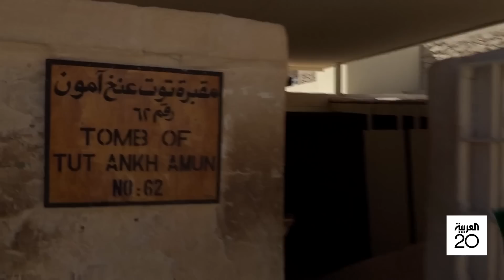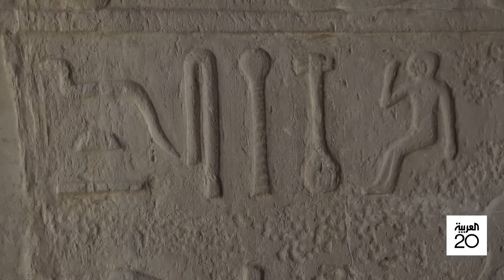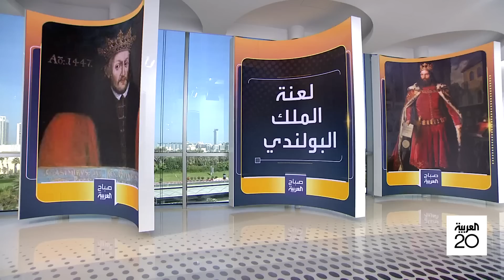صباح العربية | لعنة الفراعنة.. صدف مقنعة وألغاز حيرت العلماء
لعنة_الفراعنة.. صدف مقنعة وألغاز حيرت العلماء
شاهدوا الحلقة الكاملة على شاهد 👇
لمعرفة أحدث المستجدات.. عبر البث المباشر من هنا 👇👇
وبإمكانكم متابعة العربية على منصات التواصل